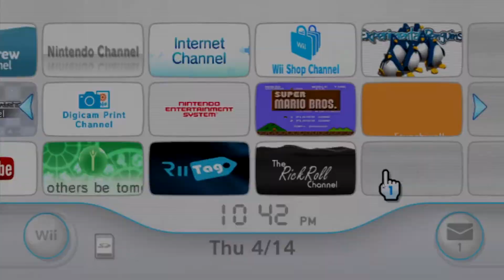Never Gonna Give You Up but its a Wii channel (The RickRoll Channel)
Channel made by me. Except the music. That was done by @merrygoat and here's the link to the original

It's a Homebrew Channel forwarder (and edit of The Pirate Channel) but it's still fucking hilarious.

WAD download: if you spam the comments enough i'll give it to you

other credits: the guy that made the Pirate Channel